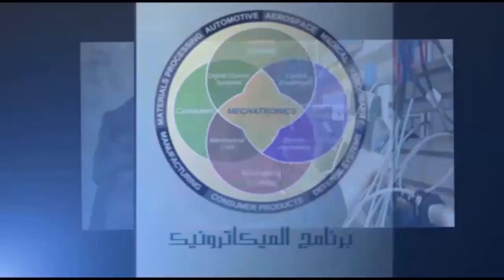البرامج التعليمية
فيديو تعريفى عن البرامج التعليمية بجامعة المنصورة بمختلف كليات الجامعة
إعداد المكتب الإعلامى لرئيس الجامعة